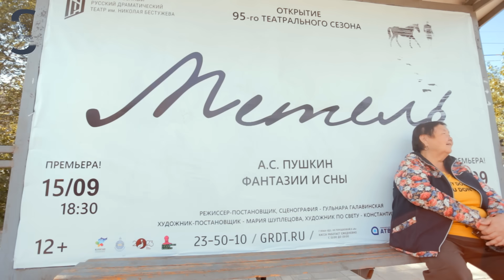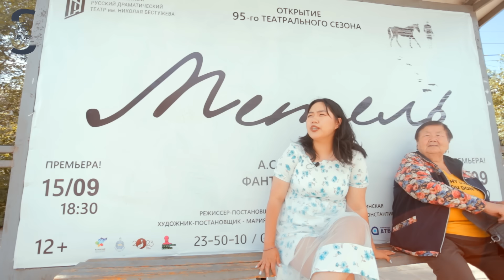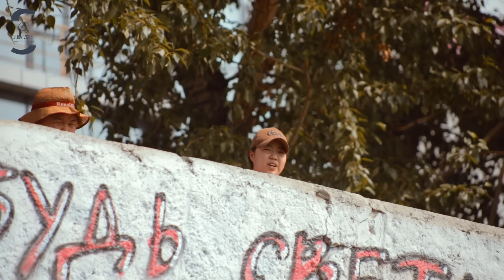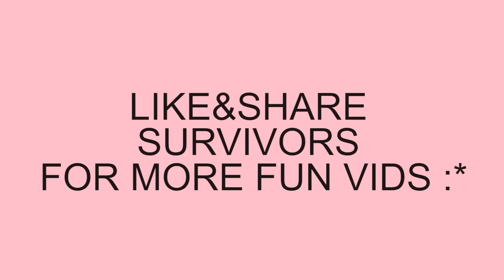Худалч найз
Худлаа гаруудад үзүүлэхтүн кк